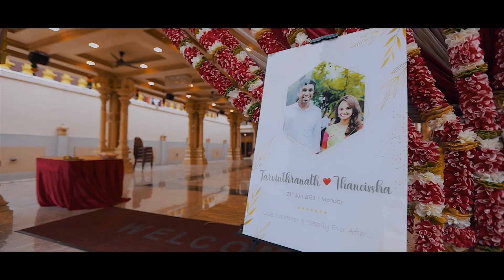Tarvinthranath & Thaneissha Montage